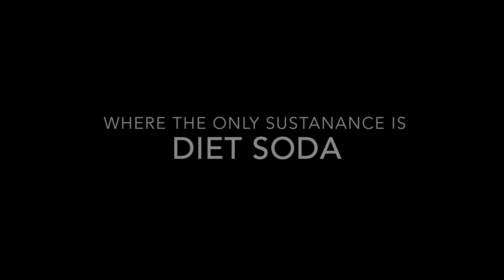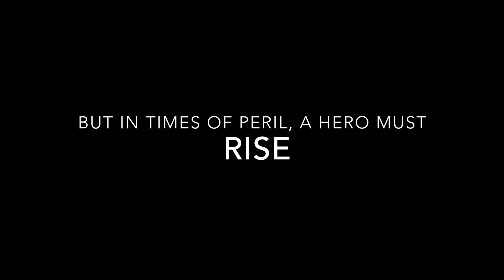KITTY APOCALYPSE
Just made this for the hell of it. Happy Halloween :)